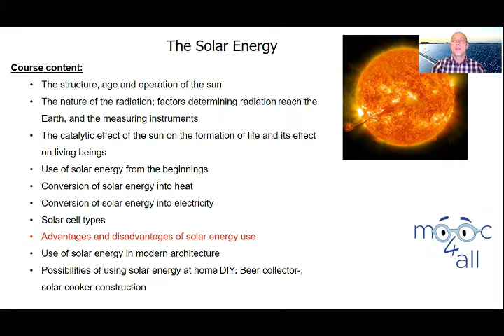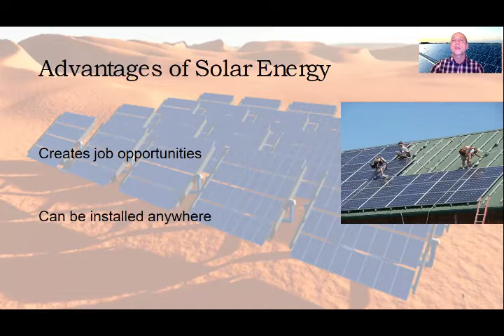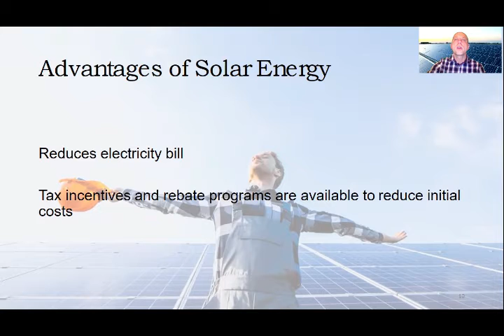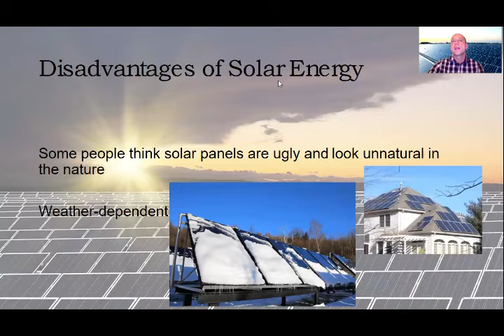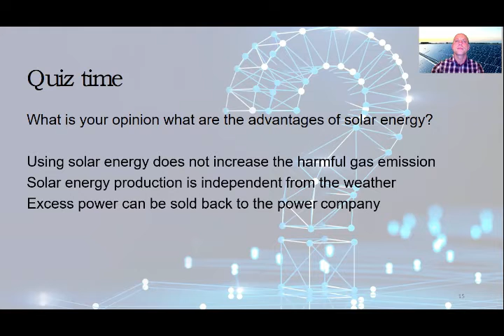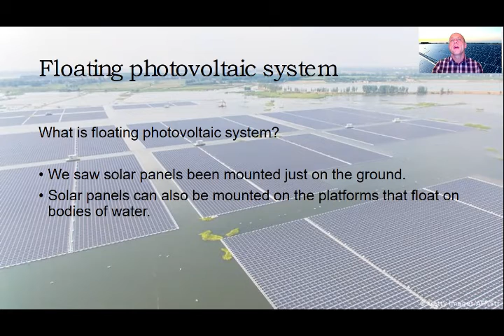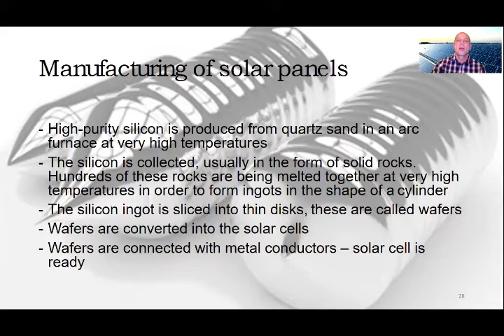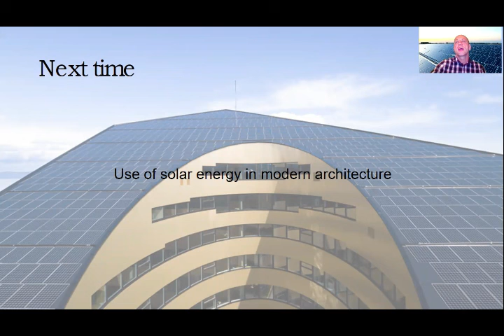Pros and Cons of Solar Energy, Solar Panel and Enviroment